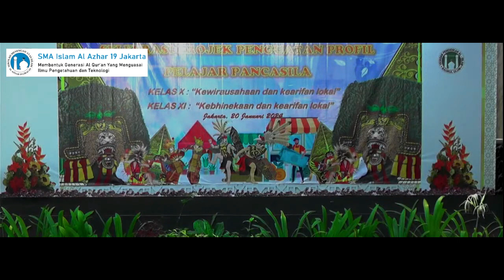Selebrasi P5 Kelas 11E Kelompok 3 - SMA Islam Al Azhar 19